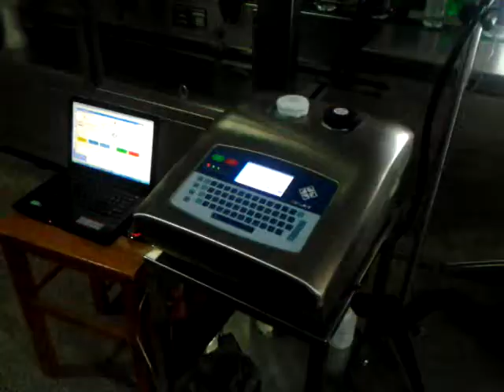Wine bottle printing with EC-JET Continuous Inkjet Printer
CIJ printer apply for wine, bottle cap printing, printer for wine bottle, production date printer.